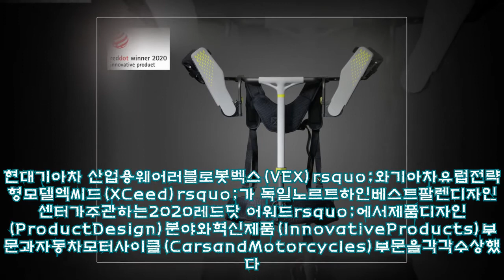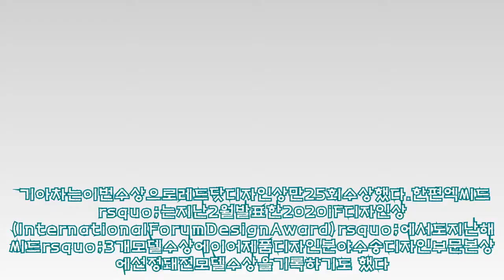현대·기아차 웨어러블 로봇 '벡스' 레드 닷 디자인상 수상|카247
,디자인상,로봇,현대·기아차,로봇,레드,#'벡스',현대·기아차,
현대·기아차 웨어러블 로봇 '벡스' 레드 닷 디자인상 수상|카247 ► Subscribe for more ►Donation 현대기아차 산업용웨어러블로봇벡스(VEX)rsquo;와기아차유럽전략형모델엑씨드(XCeed)rsquo;가 독일노르트하인베스트팔렌디자인센터가주관하는